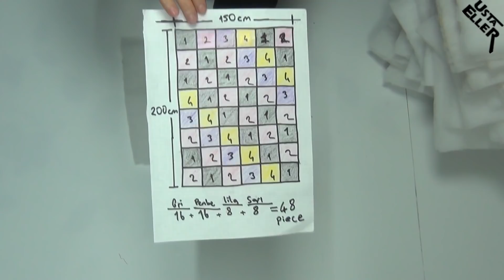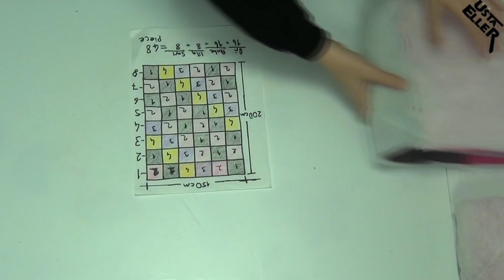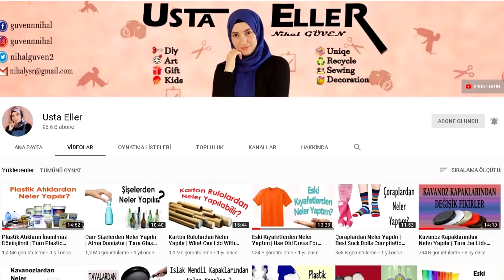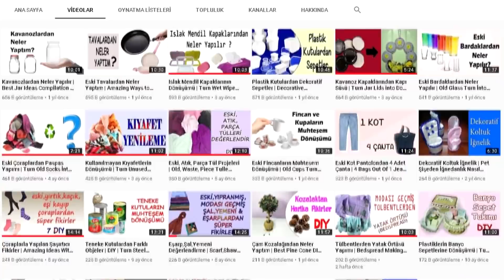Parça Kumaşlardan Patchwork Yorgan Yapımı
Merhaba! Bu videomda elimde bulunan parça kumaşlardan çok güzel bir kırkyama yorgan hazırladım. Umarım beğenirsiniz. Keyifli seyirler.
MALZEMELER
Parça kumaşlar, metrelik elyaf, dikiş makinası.
📣 KANALIMA DESTEK OLMAK İÇİN 📣
🔔 Bildirim zilini açın
👍 Beğenin
💭 Yorum yapın

BENİ DİĞER SOSYAL HESAPLARIMDAN DA TAKİP EDEBİLİRSİNİZ. !